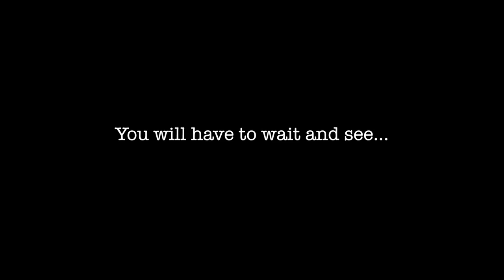Good vs Evil Intro